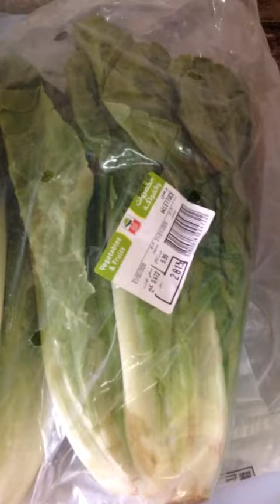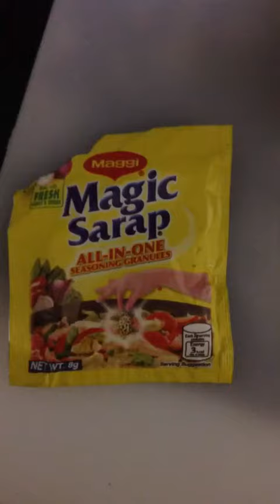sardinas,letus and gabbage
how to cook sardinas,spenatch and gabage